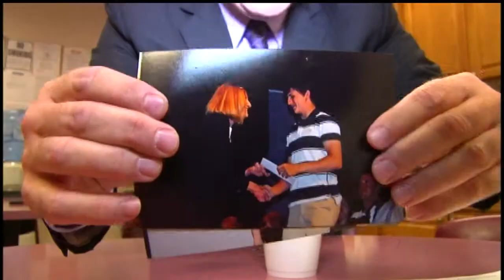Brown pushes for caffeine powder ban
A single teaspoon of this has as much caffeine in it as 25 cups of coffee.